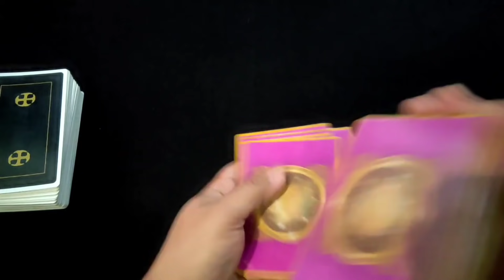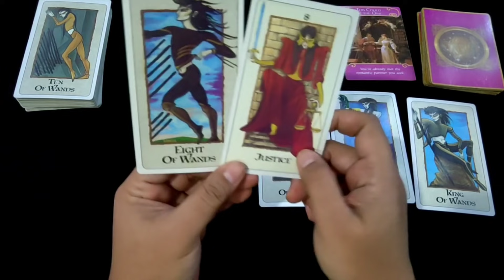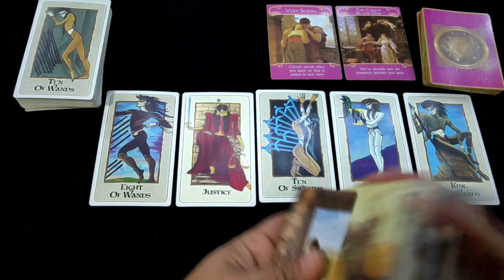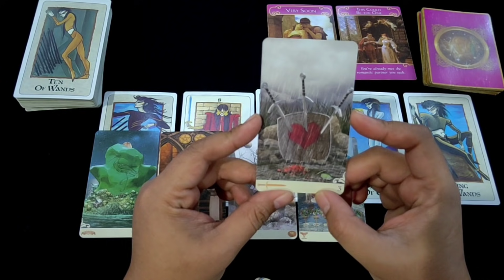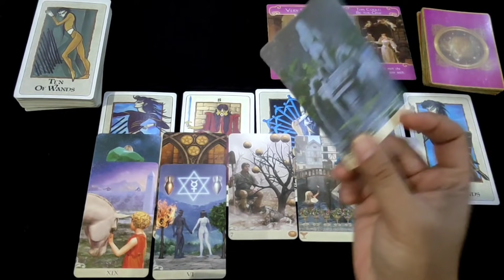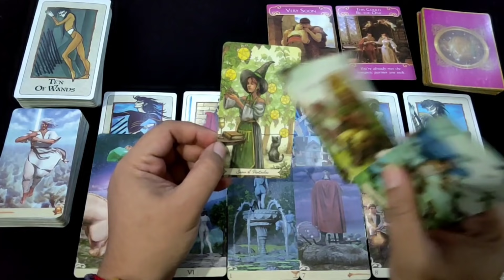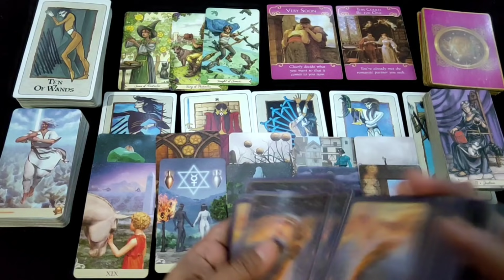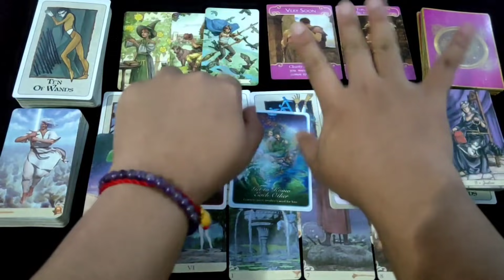PISCES "Sebentar Lagi Akan Ada Komunikasi Karna Seharusnya Menjadi Satu" | Ramalan Zodiak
• Candles by Olae Organics | instagram: @olaeorganics